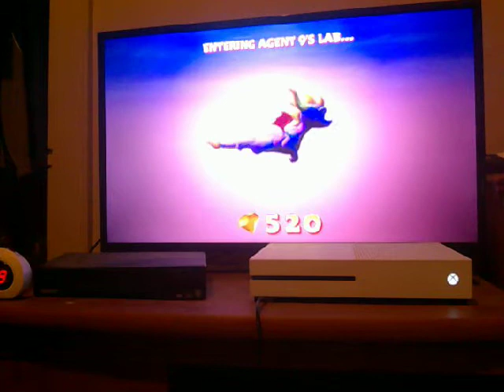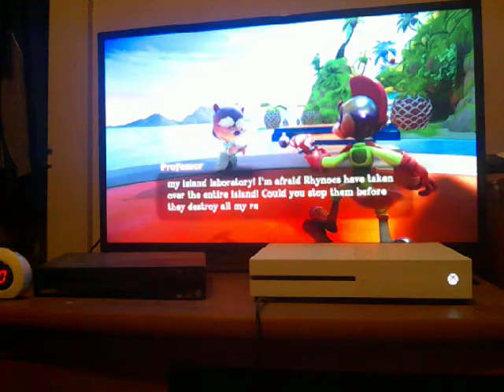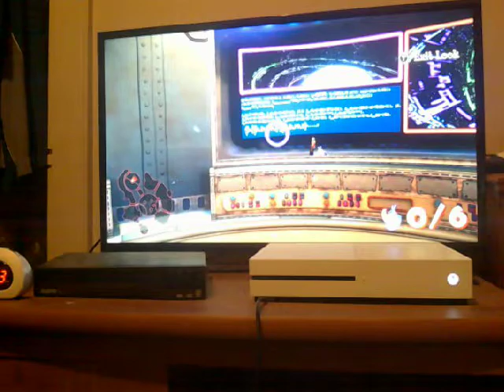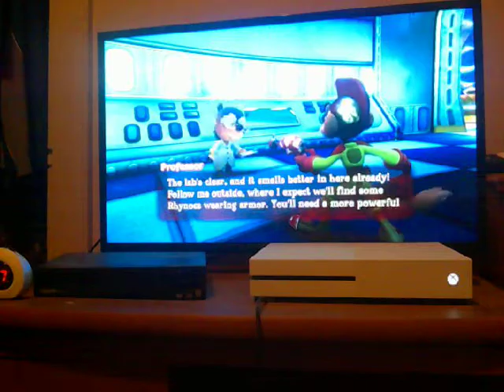SRT Year of the Dragon part 6